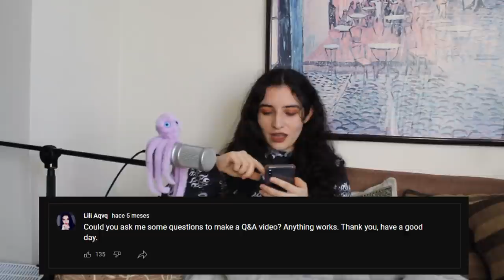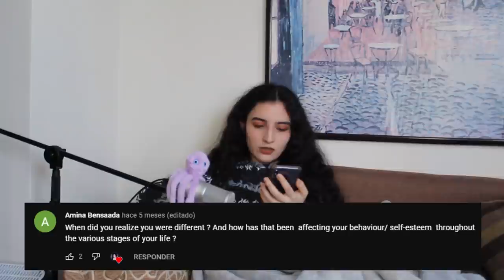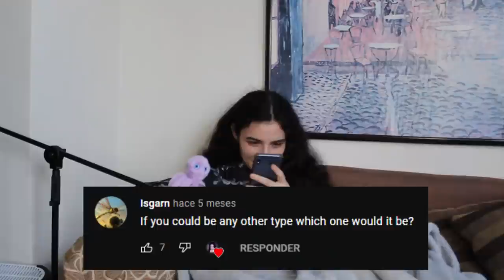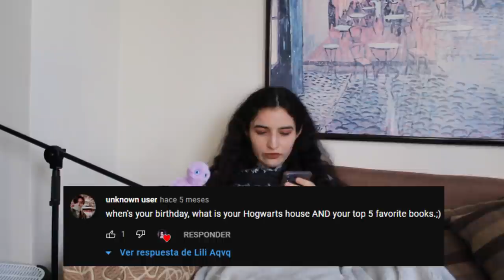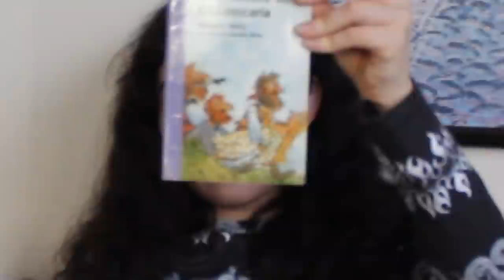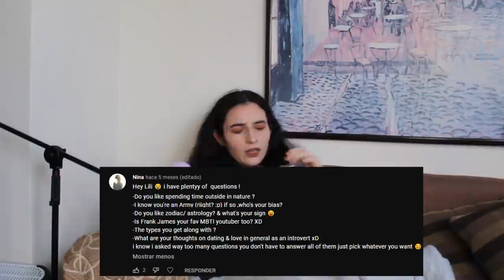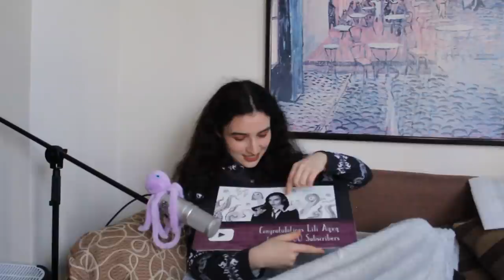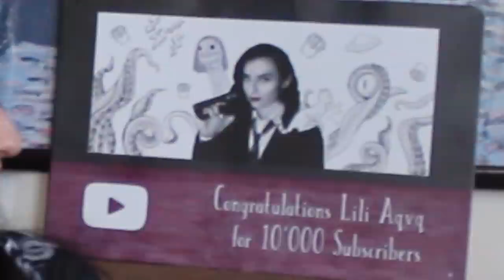INTP Q&A - 10.000 special (no sarcasm)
Kiuenei (Spanish for Q&A) video where I answer questions you asked me. They were 99+ questions but as you can see in the video, I took about 10 hours to answer each one so I had to choose around 20. Next time I will summarize better. No I won't. Yes, long video, I know, but here are the timestamps:

0:00 Failed introduction
1:09 Proper introduction
1:36 "What do you do for a living?"
2:16 "What have you studied?"
2:39 "What does MBTI mean for you?"
8:26 "Favourite food?"
8:45 "How much are you into music?"
9:37 "Have you ever created any original songs?"
9:48 "When can we expect that album to drop?!"
10:01 "Stereotypes that female INTPs are labeled with that you don't fit?"
11:50 "How much time do you need for one video?"
12:47 "How does your family feel about your Youtube?"
13:02 "Do you love a specific food combination that most people don't understand?"
13:23 "When did you realize you were different?"
14:36 "Are you a Psychologist? If not, would you like to become one?"
15:00 "Is Patricia single?"
15:10 "If you could be any other type, which one would it be?"
16:21 "Are you planning on becoming a cyborg?"
16:48 "INTPs and world domination"
16:58 "Figuring out types of people around me"
17:21 "My birthday, Hogwarts house and top 3 books"
20:01 "Spending time outside in nature"
20:33 VERY FUN BREAK - UNBOXING (Message to Winnie: select this to see my reaction)
24:08 "Who's my BTS bias"
24:18 "Zodiac, astrology, my sign"
24:40 "Socially awkward: INTP or social anxiety"
28:00 "Have a good day"